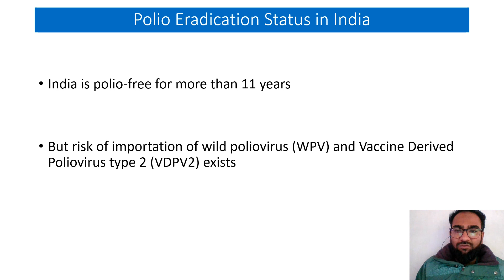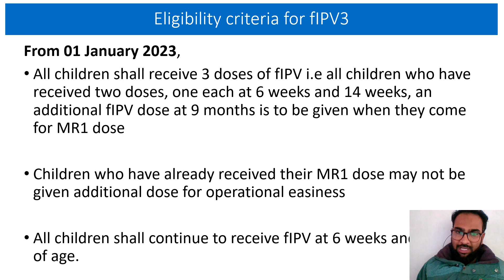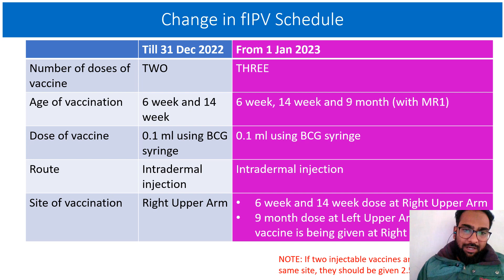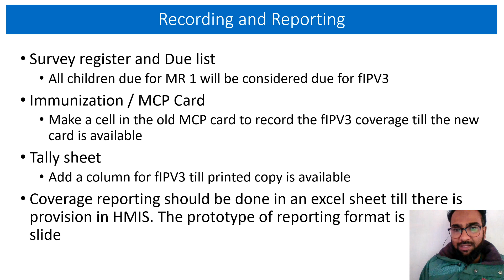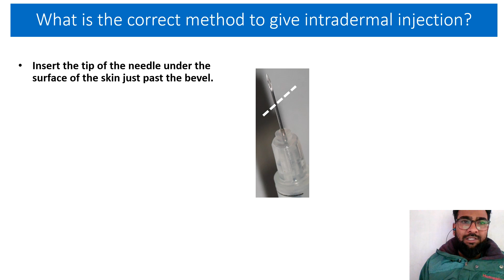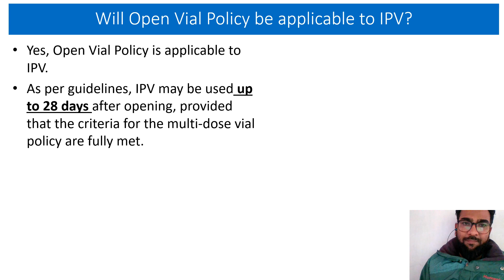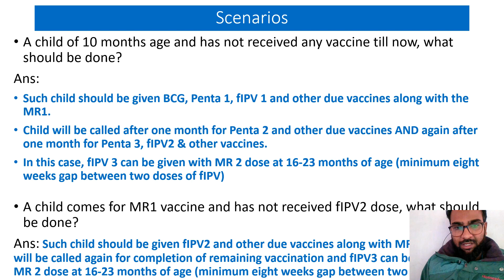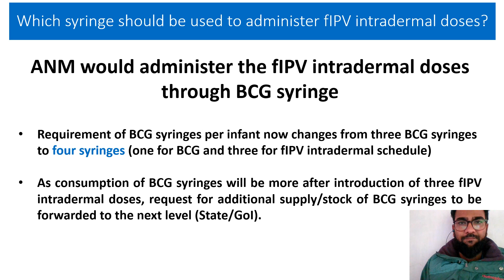INTRODUCTION OF 3RD DOSE OF FIPV VACCINE IN INDIA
RIGHT NOW 2 DOSES OF FIPV ( POLIO ) VACCINE IS THERE IN SCHEDULE
GOVT OF INDIA HAS LAUNCHED 3RD DOSE OF FIPV
THIS VIDEO CONTAINS ALL DETAILS ABOUT IT